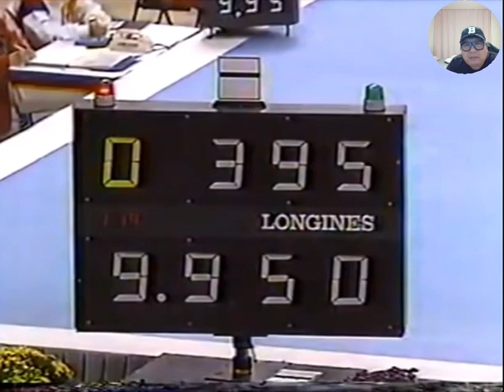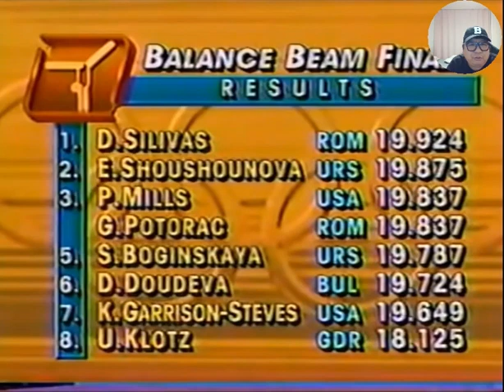[88올림픽다시보기] 평균대결승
1988서울올림픽 종목별결승 평균대